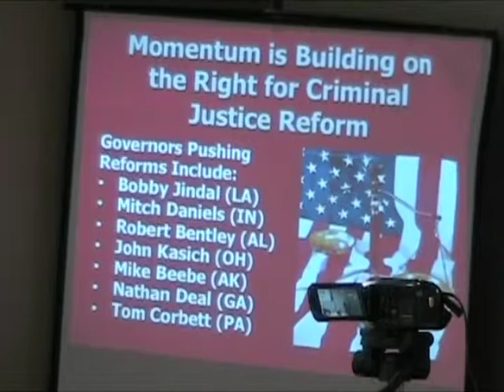Right On Crime's Marc Levin discusses conservatives' changing attitudes about criminal issues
Marc Levin, director of the Center for Effective Justice at the Texas Public Policy Foundation and the national group Right On Crime, explains that conservatives and free-market advocates have changed their views about the best ways to deal with criminal justice. Levin offered these comments during a May 21, 2012, presentation to the John Locke Foundation's Shaftesbury Society. Video courtesy of CarolinaJournal.tv. Watch full-length videos of JLF events